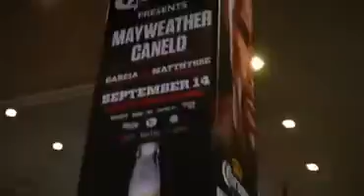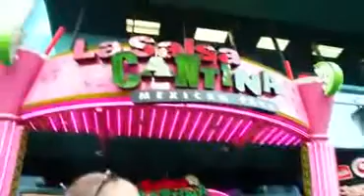Las Vegas pour assister au combat de boxe entre Mayweather et Alvarez *